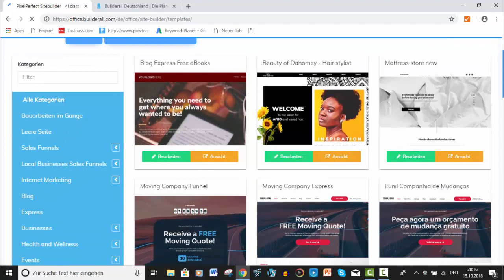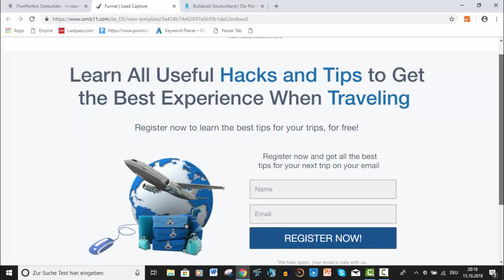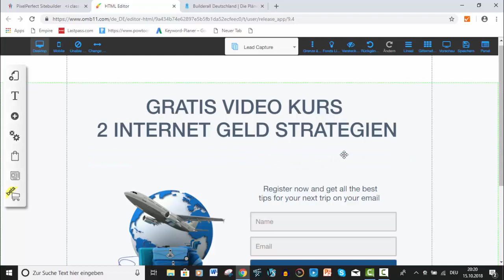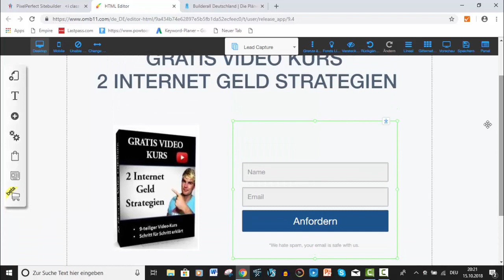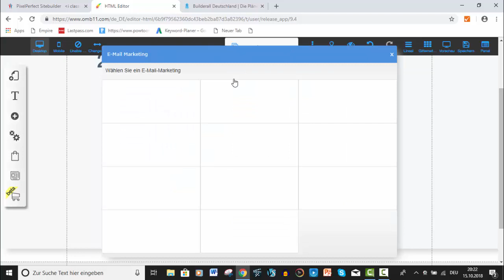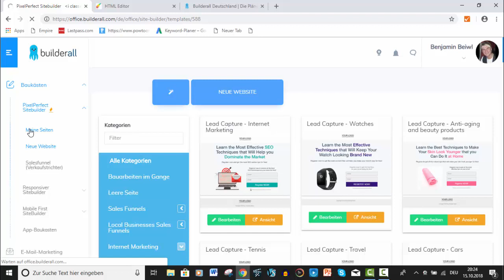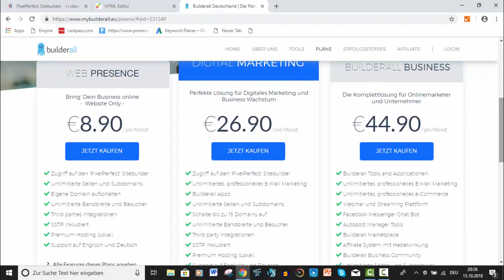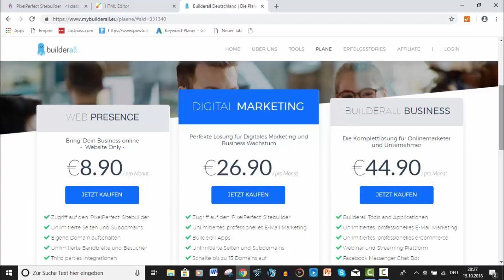Landingpage erstellen - Der einfachste Weg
Jeder der im Internet Marketing tätig ist benötigt die folgende Webseite um die es im heutigen Video geht. Die sogenannte Landingpage. Es gibt unzählige Möglichkeiten wie man solche Landingpages erstellen kann. Es gibt Software Produkte dafür, dann gibt es Wordpress Plugins mit denen man diese erstellen kann und auch teilweise kostenlose Möglichkeiten. Das Problem bei der Sache ist das es mit dieser Seite alleine ja nicht erledigt ist. Man braucht dazu auch immer noch einen Autoresponder im Hintergrund denn sonst kann ja so eine Page nicht funktionieren. Und hier trennt sich dann meistens der Spreu vom Weizen. Viele Email Marketing Anbieter bieten nämlich nicht die Möglichkeit samt deren Dienst solche Landingpages zu erstellen. Der Preis alleine für die Autoresponder beträgt oft zwischen fünfzig und hundert Euro. Der Dienst und Anbieter den ich Dir heute vorstelle und mit dem ich alles vereine weil einfach alles mit einem Tool integriert hat, der bietet alles für nur ganz kleines Geld an. Für nur wenige Euros habe ich alles auf einer Plattform vereint. Wie das genau funktioniert zeige ich Dir im Video. Das war mein Video zum Thema Landingpage erstellen der einfachste Weg.